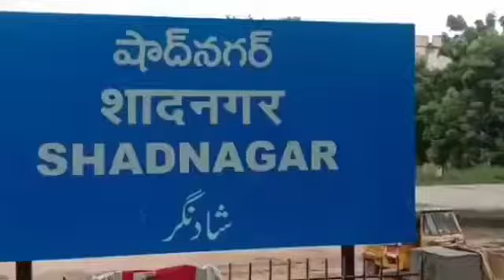Crime Time News...Palamuru Charitable Trust Hands Over Medicine Kits To Shadnagar ACP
Palamuru Charitable Trust Hands Over Medicine Kits To Shadnagar ACP

ACP Kushalkar of Shadnagar, Rangareddy district, lauded the move by the Palamuru Charitable Trust to provide isolation medicine kits to poor people with a humanitarian perspective in the Covid disaster situation..